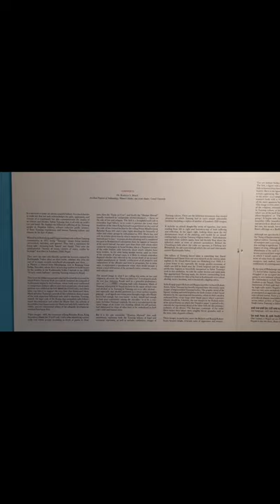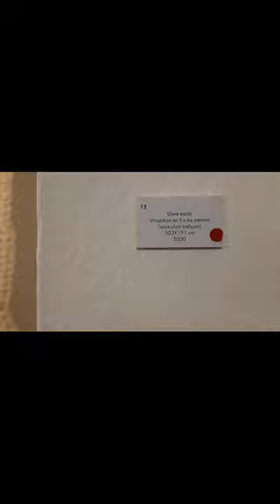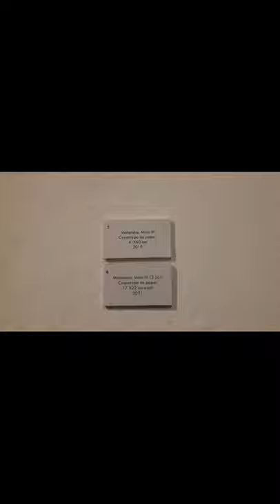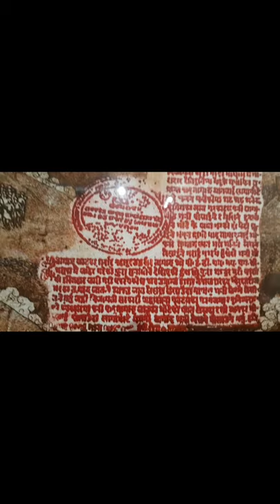Art exhibition in Kathmandu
Art exhibition in Kathmandu at Siddhartha Art Gallery that let's you to understand the history of Tamang community.

Enjoy...Have a good day...